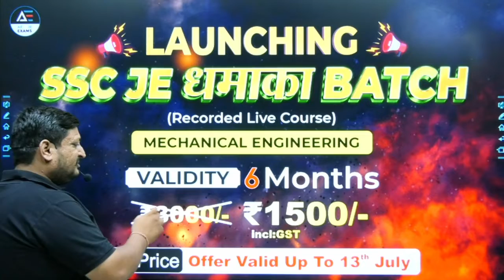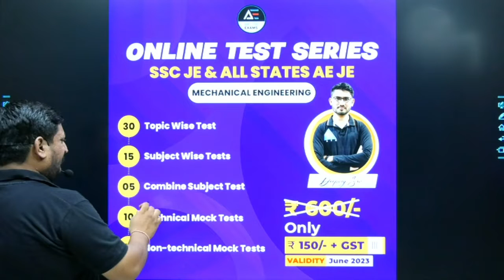SSC JE धमाका 🔥🔥🔥